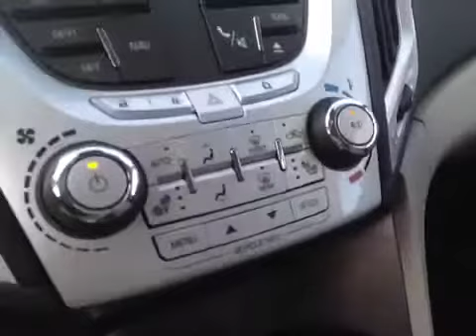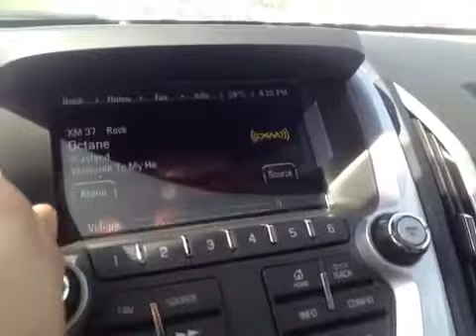Gray 2012 GMC Terrain All Wheel Drive #121790 | Davis GMC Buick Lethbridge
This is a 2012 GMC Terrain AWD for sale at Davis GMC Buick in Lethbridge. Give us a call and check it out!

 4dr SLT-1 4 Door Sport Utility All Wheel Drive with 6-Speed A/T transmission Gray[Steel Grey Metallic] color and Jet Black/Light Titanium interior color.  This video is recorded and uploaded by cDemo Mobile Inspector.